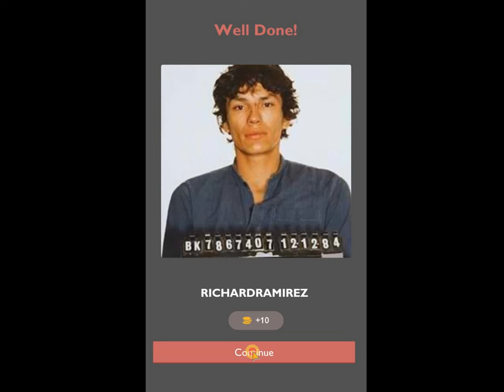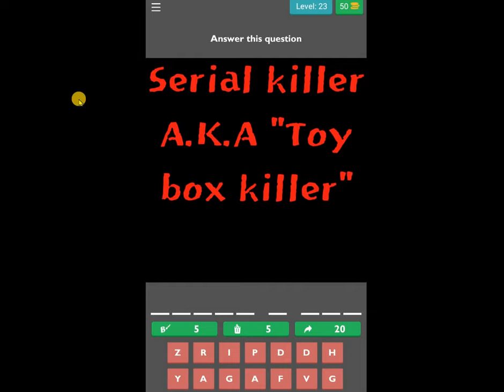Guess the Serial Killer Quiz - Killer Trivia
GooglePlaystore

True Crime Guess the Serial Killer will satisfy your true crime fix. How well do you know about serial killers? According to the FBI, a serial killer is someone who commits at least three murders over more than a month with an emotional cooling off period in between. We secretly want to know what's drives these serial murderers.

Learn new and interesting serial killer trivia such as:

- What is the profile for most serial killers? Young White Men

- Who has over 200 victims? Henry Shipman

- Who is the most prolific serial killers in the world

- Who is known by the nickname "The Night Stalker"? Richard Ramirez

- Who worked as a clown? John Wayne _____

and much more interesting true crime trivia

★ No registration required. Super easy to get started. Enjoy the puzzle immediately, no waiting.

★ One of kind
There is no other game on the ____ store that have so many characters and levels.

HOW TO PLAY SUGGESTIONS:
1) Read the question at the top
2) View/read the picture/question
3) Then tap letters to spell the answer
4) Use Hints to help you by exposing letters in the word, removing letters not in the word or solving the question (Remember Hints deduct coins)
5) Use Coins to buy Hints. If you run out of coins, you can earn more by Sharing, Tweeting or "Surveying".
6) If at anytime Guess the Serial Killer has you stuck just tap the "ask friends" button to get help from your friends.
NEW: Get 45 COINS TO POST/TWEET GAME!

TIP:
** The coins help you to pass images and levels. Get them by watching videos, sharing on social media and buying them with real money or just solving levels in the game.